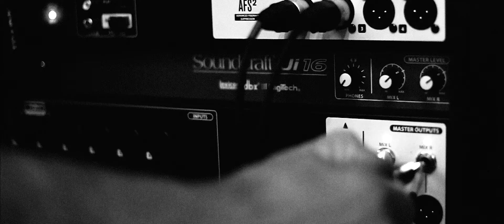The Bad Slide Stam - Five To One ( Cover ) - Live at J&J Street Bar !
Find Us